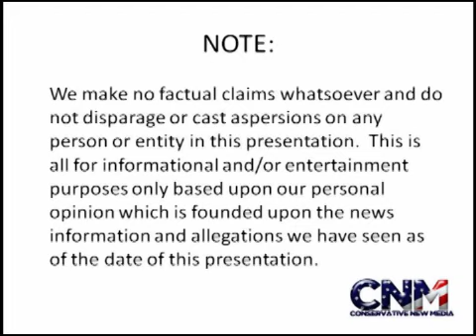Miami Heat Lose 5th Straight Game, Fall to Portland Trailblazers at Home -- 2011 NBA Basketball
The Miami Heat have dropped a season-worst fifth straight game in a row. The Portland Trailblazers got the road victory over a reeling Heat squad that appears headed the wrong way as the playoffs approach.